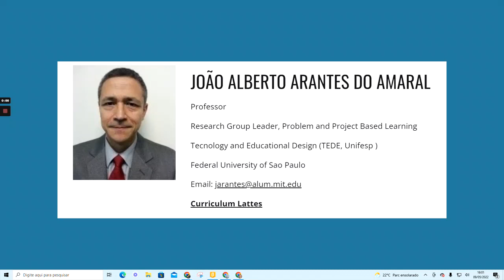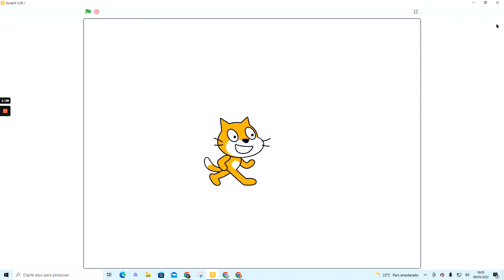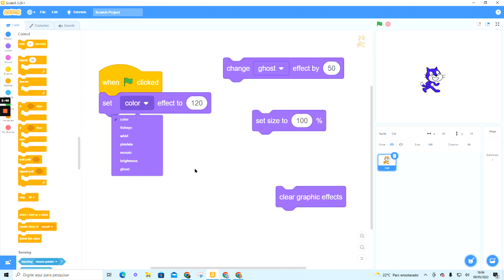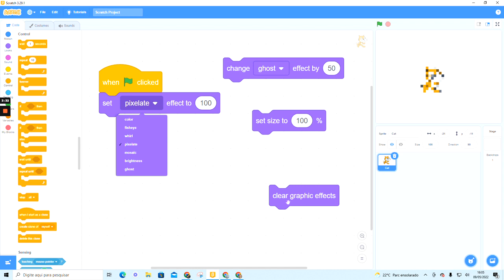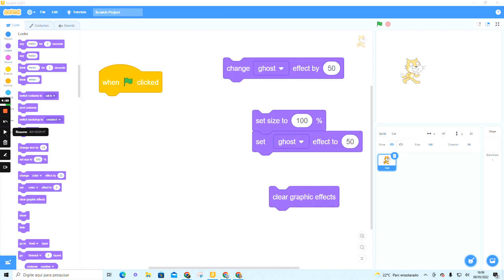Scratch-Módulo 1: mudando tamanho e cor dos atores